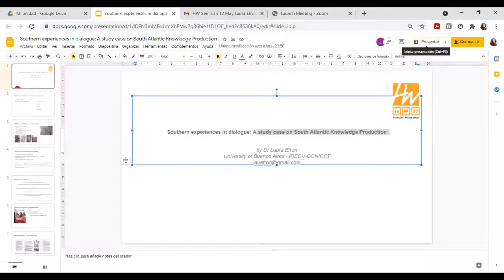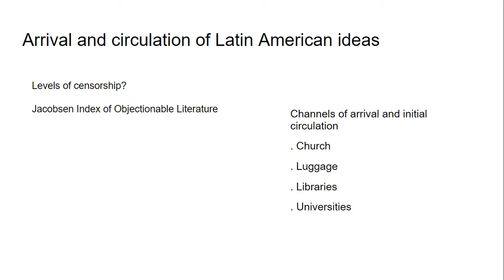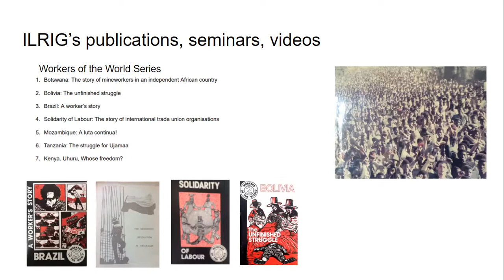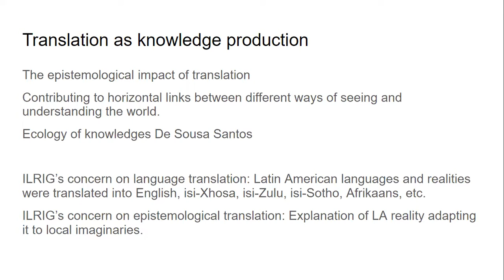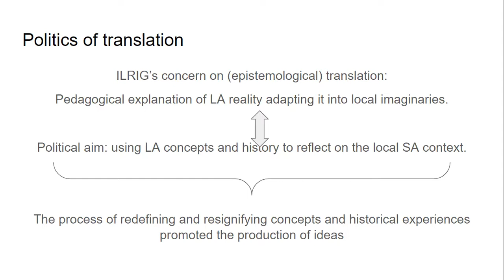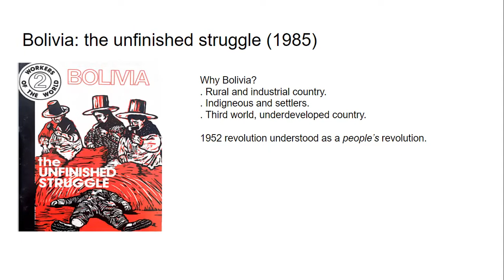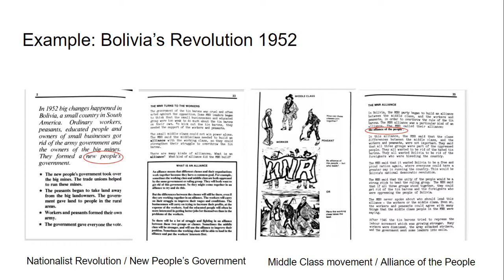HW Seminar: Laura Efron on 'Southern Experiences in Dialogue'